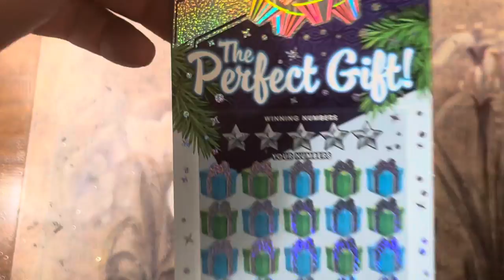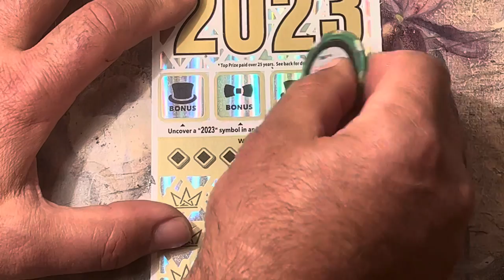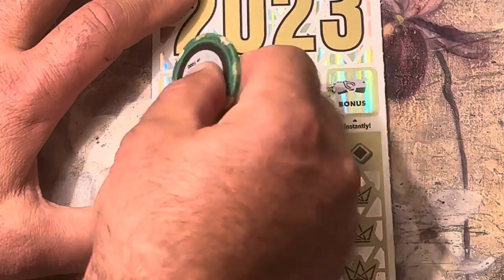$30 1/2023,1/Perfect gift